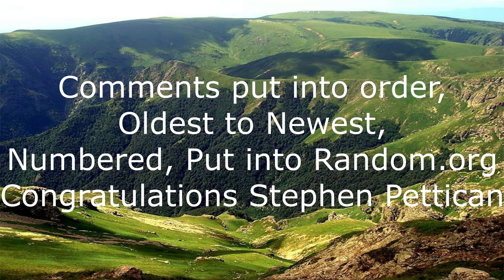equinox 800 & CTX 3030, Possible Medieval Treasure? Metal detecting UK FREE giveaway Results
We don't let the rain stop us Finding SILVER!!!, What is it? Medieval Scroll?  Also watch to the end to see the results of our giveaway.

Exploring the welsh countryside in search of Lost Relics has never been so great.  With over 1000 acres to explore we have managed to get around 10 acres looked at so far with some incredible finds.

This weeks episode we find numerous Relics, have fun as always, and got a little cold.

Also check out our Facebook page, Relic Hunters Wales and Minelab Worldwide users Group, both links in the comments below.

HAPPY HUNTING from Craig & Chris